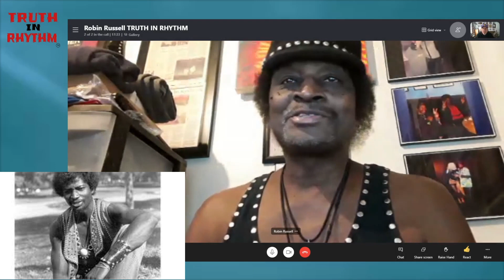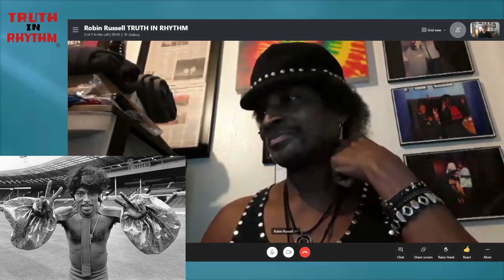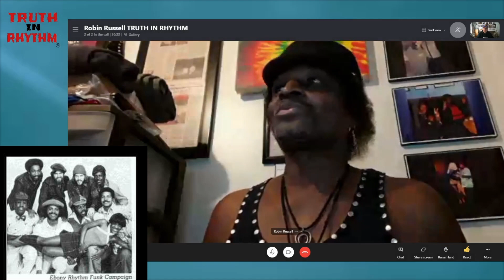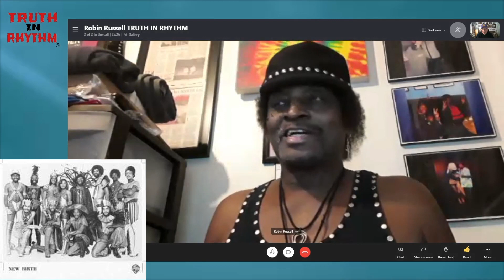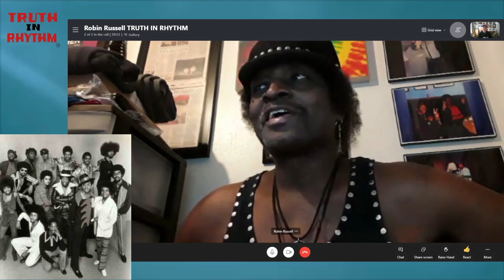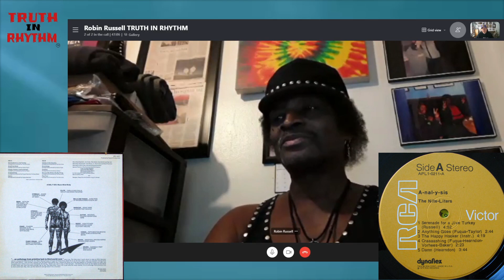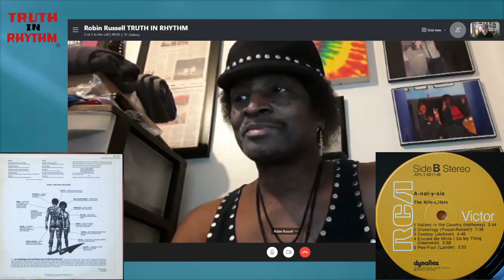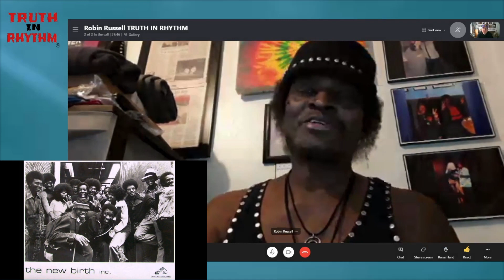"TRUTH IN RHYTHM" - Robin Russell (New Birth), Part 1 of 2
Featured in TIR Episode 193, Part 1 of 2 (see Part 2 ): Robin Russell, drummer and composer for the seminal Detroit-based soul-funk collective consisting of the Nite-Liters and New Birth. He played with both beloved acts as the former became the instrumental foundation for the latter’s vocalists and combined to release more than a dozen classic albums during the 1970s.

Nine of those albums entered the R&B Top 40 and from those albums the group charted 10 Top 30 R&B singles. Those hits included “It’s Impossible,” “K-Jee,” “I Can Understand It,” “It’s Been a Long Time,” “Wildflower” and “Dream Merchant.” At the same time, the ensemble became famous for its powerful live performances.

Here he not only talks about those experiences but also playing with Little Richard, Johnny "Guitar" Watson and others. Russell also shares his 15-year stint playing drums for Mother Nature and delighted passersby at Los Angeles' Griffith Park.

NOTE: On Sept. 8, 2021, sad news came of Robin Russell's passing at age 68. His spirit and rhythm lives on eternally, RIP.